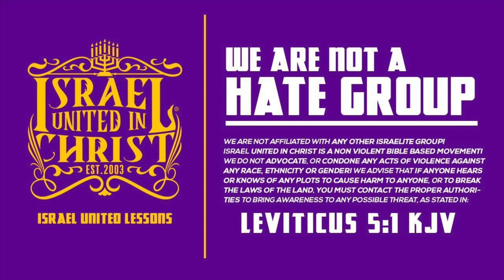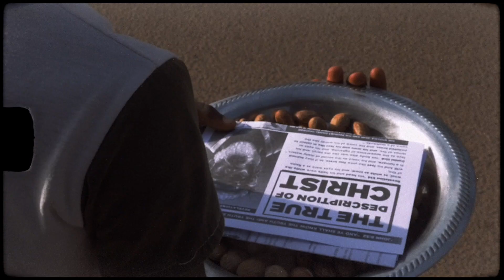The Israelites :: On Rebel Nation Rnation Truth Shall Spring Out